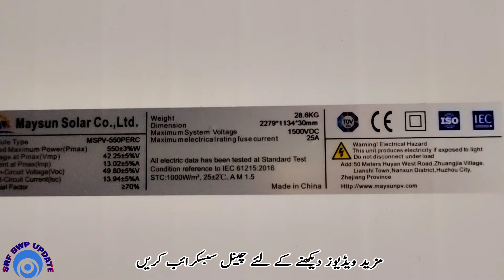Solar rate today Solar panels rate decrease in February 2024||Small Solar panels new rate 2024.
location
Saif sons electronic and Solar Yaazman bahawalpur 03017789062.